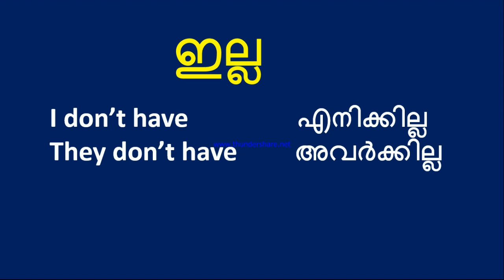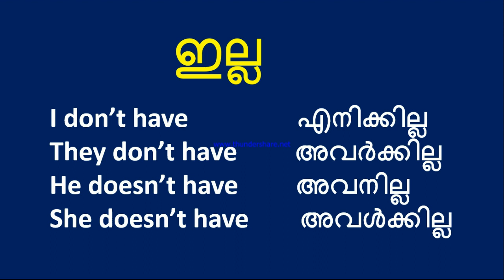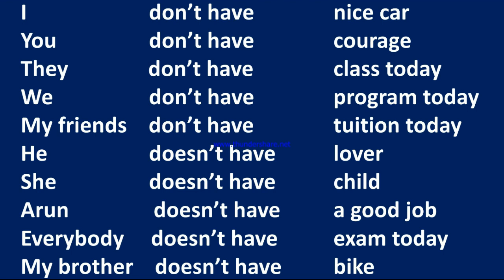ഇംഗ്ലീഷ് സംസാരിക്കാൻ ഒരു കിടിലൻ ആശയം | SPOKEN ENGLISH IN MALAYALAM | LESSON # 17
ഇംഗ്ലീഷ് സംസാരിക്കാൻ  ഒരു കിടിലൻ ആശയം | SPOKEN ENGLISH IN MALAYALAM | LESSON # 17 | BY N.JAMSHEED

ഇതുവരെ അപ്ലോഡ് ചെയ്ത എല്ലാ സ്പോക്കൺ ഇംഗ്ലീഷ് വീഡിയോസും നിങ്ങൾക്ക് ലഭിക്കാൻ  ഈ ലിങ്കിൽ ക്ലിക്ക് ചെയ്യുക